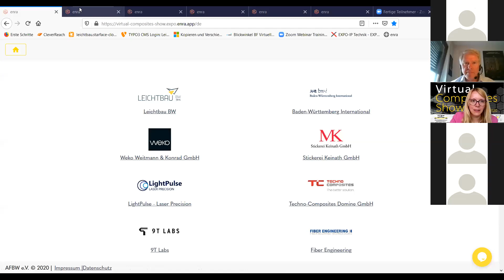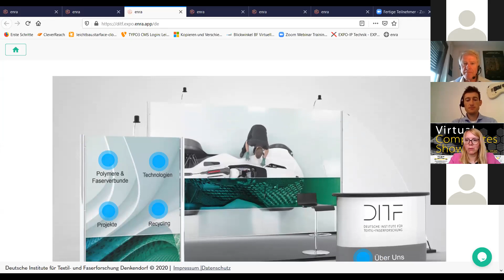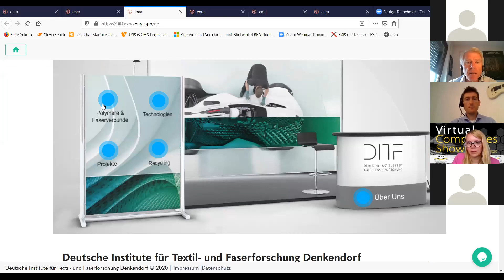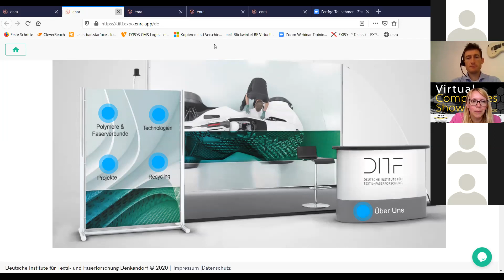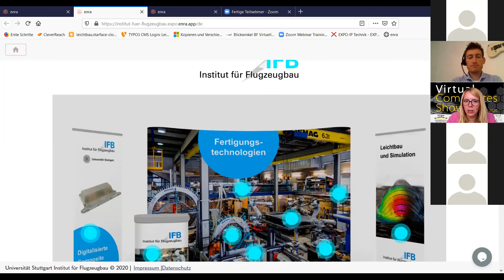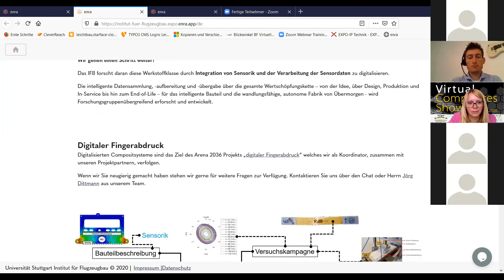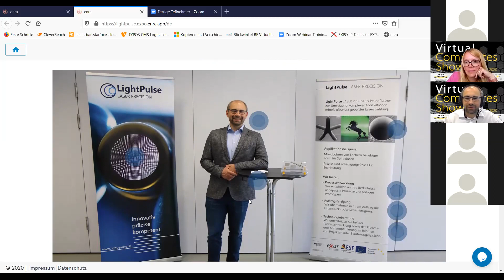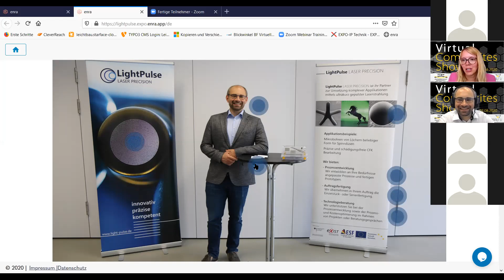Walking Bus - Virtueller Rundgang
Faserverbundwerkstoffe bieten sehr viel Potenzial, das in fast allen Branchen noch nicht erreicht ist. Auch wenn das Thema Leichtbau seit Jahren ganz oben in den Trends vieler Industrien liegt, ist es in der Breite aller möglichen Anwendungen noch nicht angekommen.

Im 2. Event des Rahmenprogramm der Virtual Composite Show stellen wir Ihnen die ersten 11 Aussteller vor:
 - 9T Labs
 - DITF
 - Weitmann & Konrad GmbH & Co. KG
 - LightPulse - Laser Precision